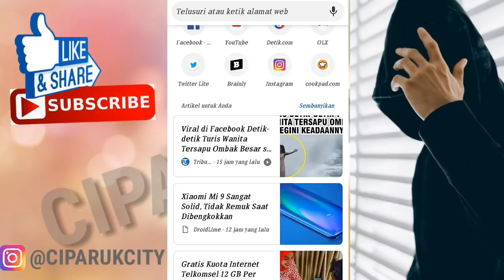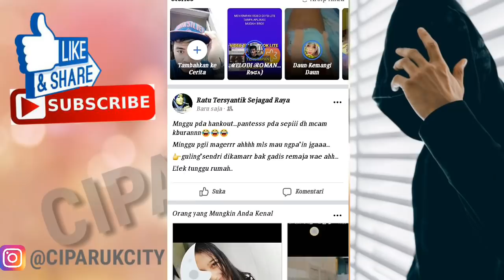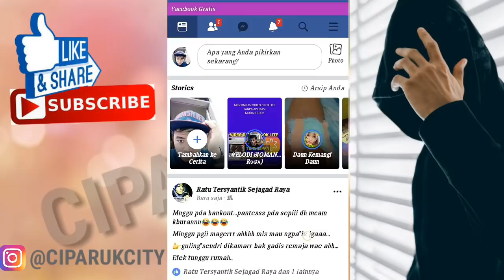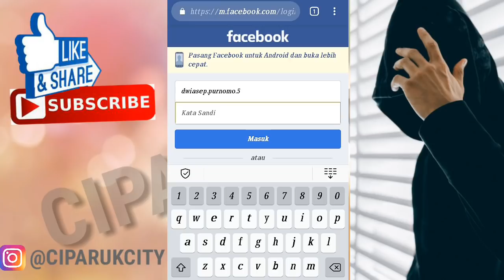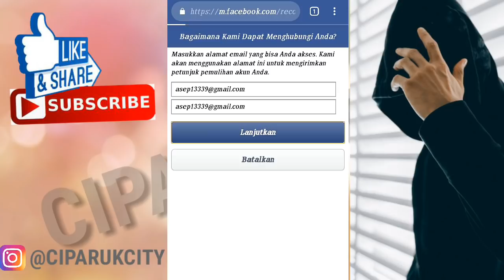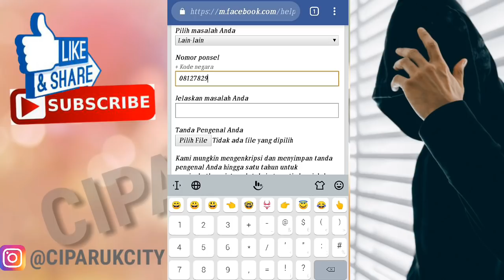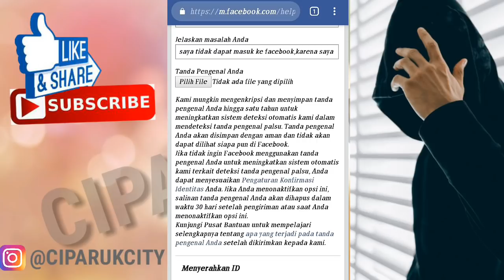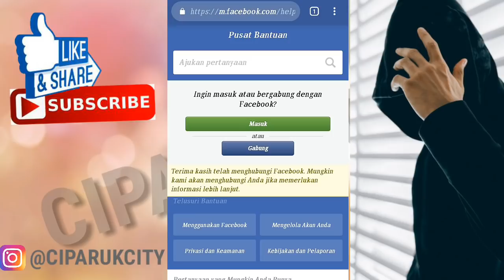Cara buka facebook yang lupa kata sandi email dan no tidak aktif || Part2 2019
cara buka facebook yang lupa kata sandi email dan no tidak aktif
tutorial || part2 2019
lupa email dan passwordnya
lupa kata sandi fb atau no sudah tidak aktif
facebook di hack
caranya cukup mudah siap kan email baru dan idetintas seperti ktp,sim atau paspor

Nb.sebelum anda akses di browser,fb sebelum ny emng benar benar udah pernah login di browser tersebut ya guys

cara buka fb lupa kata sandi dan no hp sudah tidak aktif
atau akun yg di nonaktifkan pun bisa kembaki lagi
 silakan tonton video ini sampai habis